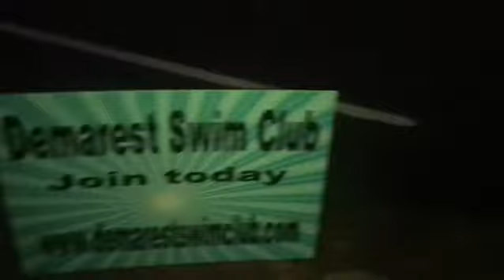Greta’s Guide to New Jersey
Produced, directed, conceived, edited, and scored by Eva Whitney

Starring Eva Whitney